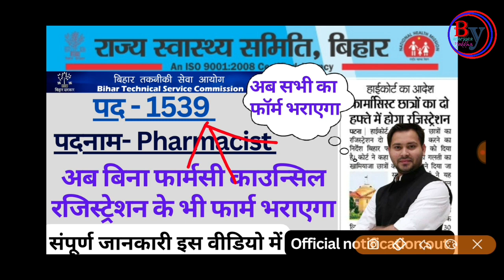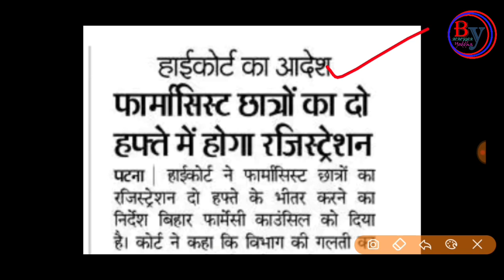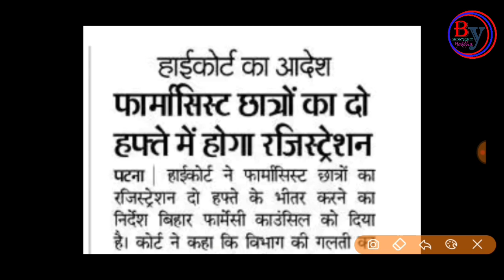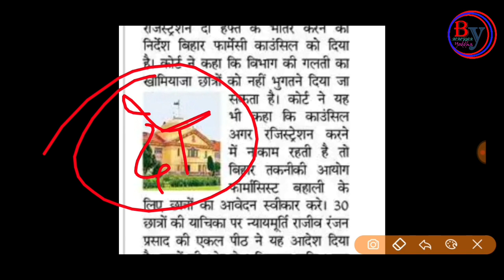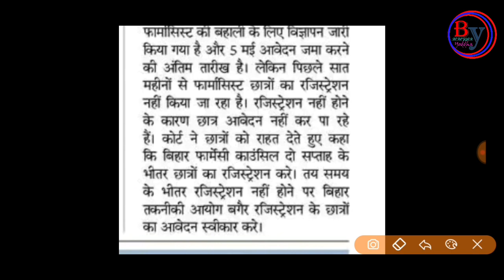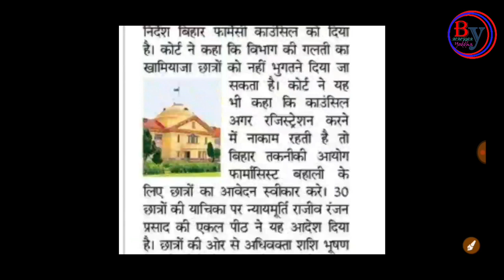बिहार फार्मासिस्ट बहाली नई अपडेट | अब आप बिना फार्मेसी काउन्सिल रजिस्ट्रेशन के भी फार्म भर पायेंगे